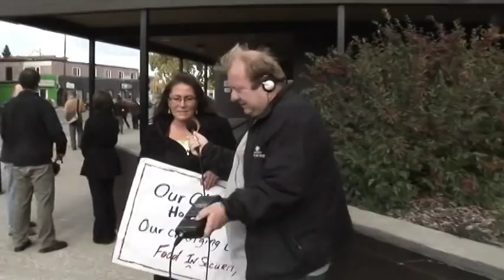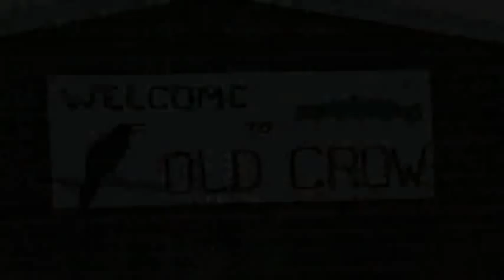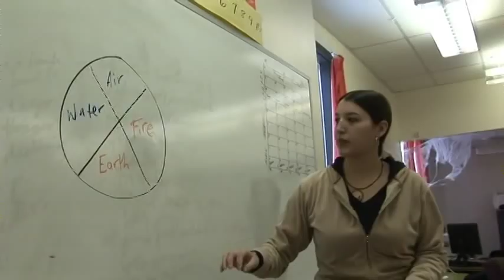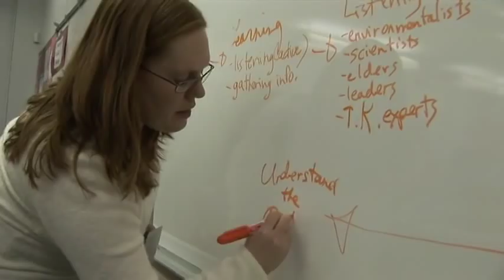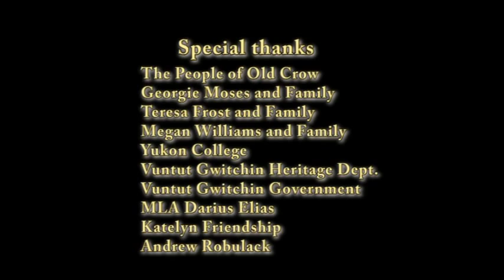Our Changing Homelands Our Changing Lives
The land that has sustained the Vuntut Gwitchin, People of the Lakes, in the Far North of Yukon, Canada, is undergoing rapid changes from global warming. This video takes you on a journey from nearly 20 years ago to the present with a community whose very survival is at risk.